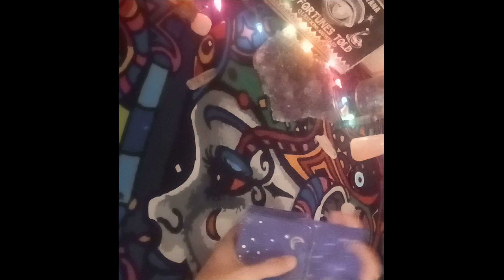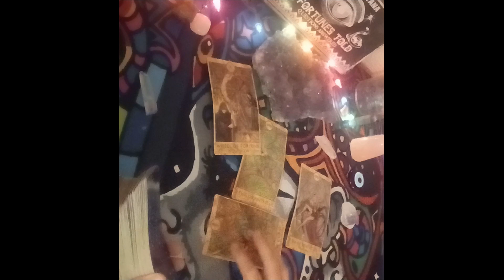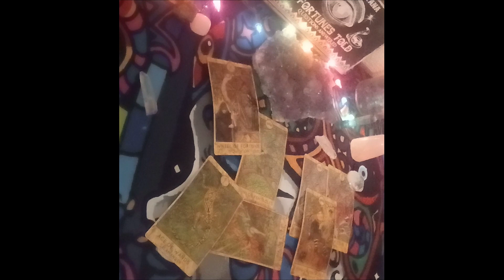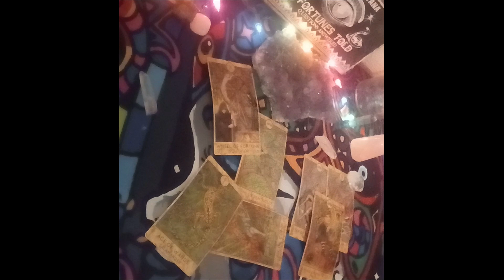Aries Today 🔥Ready To Go All In...January 1, 2023 Aries Love Tarot🔮